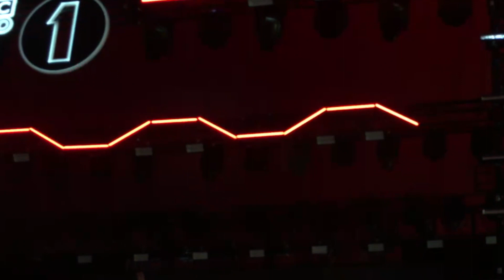radio 1 big weekend 2019 !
Hey guys! Hope you enjoy this video and have a good day.